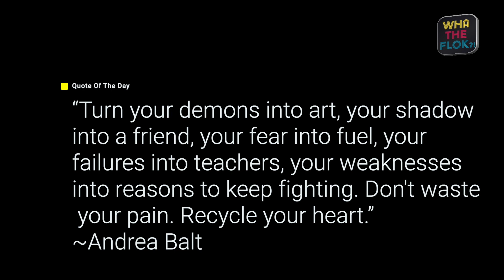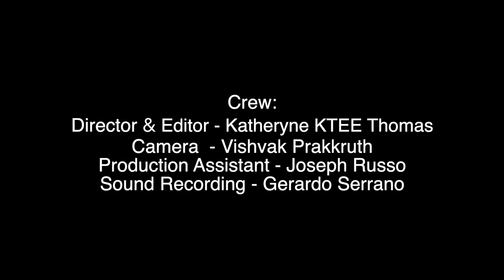WhaTheFlok Podcast Episode 18 | Holy Hell | Guest Will Allen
Hosted By Hoyt Richards & Chele Roland

We think you’re really going to enjoy the treat in store for you with Ep 18—the first part of our two episodes with the incomparable Will Allen—Creator, Producer, Director (“everythinger”) of one of our favorite documentaries about indoctrination and cultic relationships, titled Holy Hell.

If you have not seen this documentary, we strongly recommend it to be on your ‘must watch’ list! Chele remembers watching Holy Hell, and it being one of the crystallizing moments when she realized that the indoctrination process has distinct markers, or a formula to it.

It doesn’t matter what cult or abusive relationship you’ve been in—the mind control, centered in coercion and suppressed critical thinking is shockingly similar!  “Same party, different costume.”

Will does such a spectacular job of highlighting this, with all of the original video footage that he had filmed and archived during his decades inside of the Buddahfield cult. Because of all of this footage, we get to peer into the very soul of this cult, and the cult leader—The way Will put this film together was compelling and groundbreaking—Seeing all the real time faces of the innocent members of the group was heartwarming and heartbreaking all at the same time! We’ve talked to so many people who said that this particular documentary was an ‘Aha’ moment for them! Bravo Will! Can’t wait to see what Will Allen has in store for us next!

Executive Producers:
Chele Roland, Hoyt Richards and Katheryne KTEE Thomas

Production Partners:
In Ohm Entertainment and Floating Downstream Inc.

Filmed, Recorded and Mixed:
Pink Clouds Studio

Theme song: “Get Me Through the Night,” provided by JES and Intonenation Records

Director & Editor:
Katheryne KTEE Thomas

Camera:
Vishvak Prakkruth

Production Assistant:
Joseph Russo

Sound Recording:
Gerardo Serrano

Additional Sound Editing and Re-Recording Mixer:
Tom Fritze

Website and Graphics:
Melissa McKeehan and Mike McKeehan

Social Media Team:
Melody Joy Conte, Krystal Nunez and Kira Sutherland

The opinions and observations expressed on any WhaTheFlok recordings, channels, social media platforms and website do not reflect any official position or viewpoint of the podcast. Our guests and experts are simply exercising their right to freedom of speech and sharing personal opinions, based on their own individual experiences and/or formal training. None of the opinions or experiences shared are meant to offend or malign any individuals, organizations, businesses, or religions.